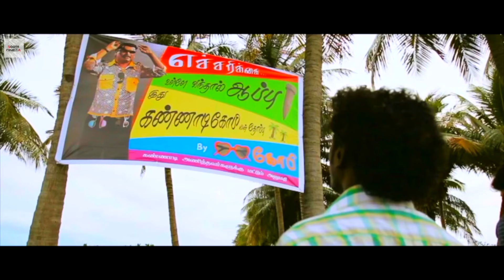South Family Drama Hindi Movie Scene | Murli, Sarlitha